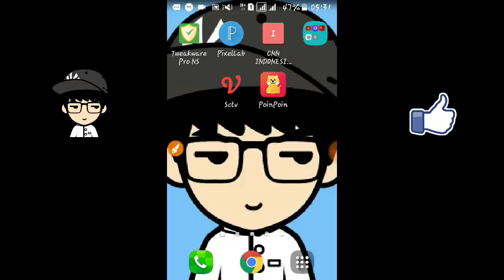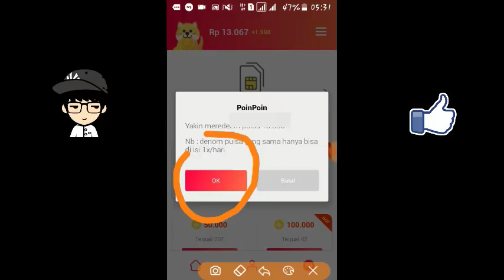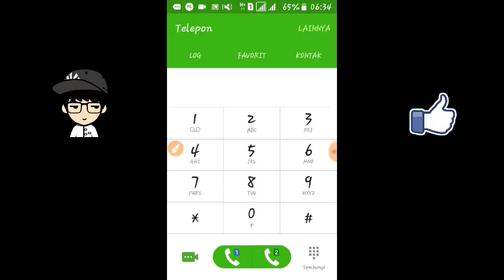SANGAT LEGIT !!!! APLIKASI BARU PENGHASIL PULSA GRATIS TERCEPAT UNTUK REDEEM 2018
Oke guys !

Di video sebelumnya ada yang ber komentar requet untuk yang ke dua kali mengenai aplikasi poin poin, Yang juga pernah di review oleh channel bang acing.
Untuk itu maka saya buatkan video part ke 2 mengenai cara redeem aplikasi poin poin.

Selengkap nya simak video nya guys !!!

Yang mau dapat saldo pulsa gratis ! Saldo gratis pendaftar pertama 10000

TAHAPAN UNTUK CASH GRATIS

1. DOWNLOAD POIN POIN
2. MASUKAN KODE REFERRAL TEMAN KALIAN ( BISA COPY REFERRAL DI ATAS)
3. LANGSUNG  VERIFIKASI  NO HANDPHONE KALIAN
4. SELESAIKAN MISI AWAL DOWNLOAD APLIKASI " GET"

MAKA OTOMATIS CASH AKAN DI TERIMA BERSAMAAN CASH APLIKASI.